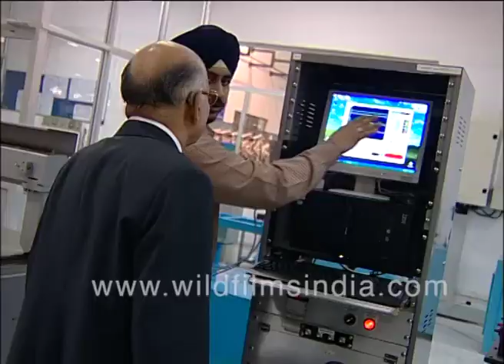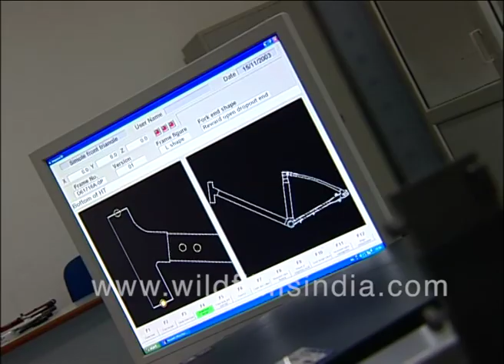Om Prakash Munjal visits Hero Cycles Factory | World's largest integrated cycle company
Om Prakash Munjal, founder of world's largest integrated cycle company is filmed visiting one of his manufacturing factories. The businessman is seen with staff of the factory and is even checking out a cycle on its assembly stand. The Hero Motocorp founder is seen interacting with his employees.